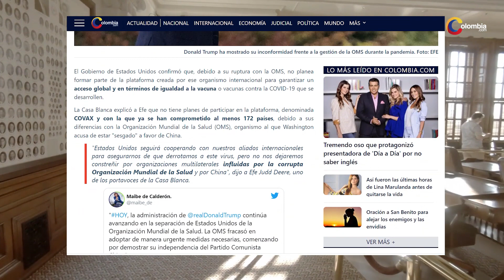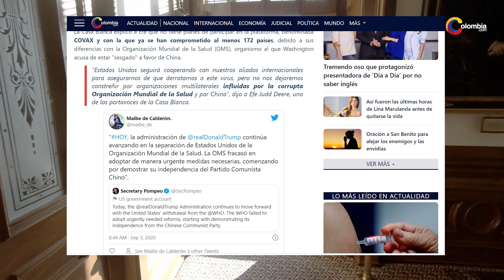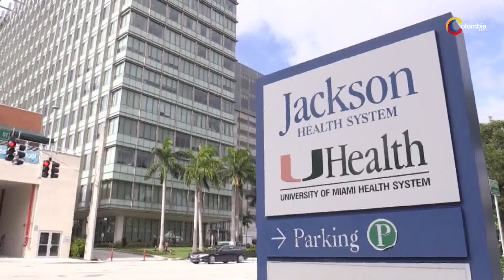EE.UU no colaborará con la OMS para el reparto equitativo de la vacuna contra COVID-19 | Coronavirus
El Gobierno de Estados Unidos confirmó que, debido a su ruptura con la OMS, no planea formar parte de la plataforma creada por ese organismo internacional para garantizar un acceso global y de igualdad a la vacuna o vacunas contra la COVID-19 que se desarrollen.